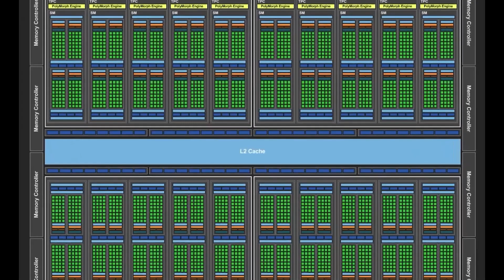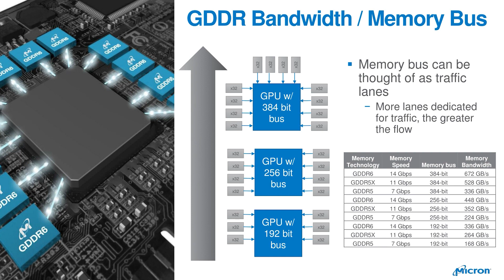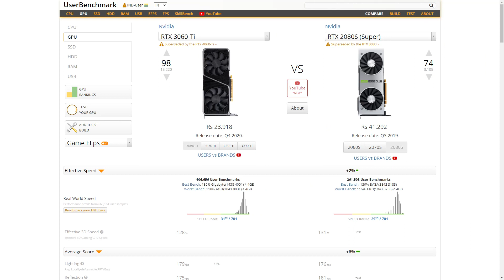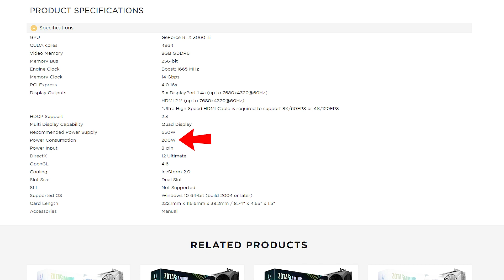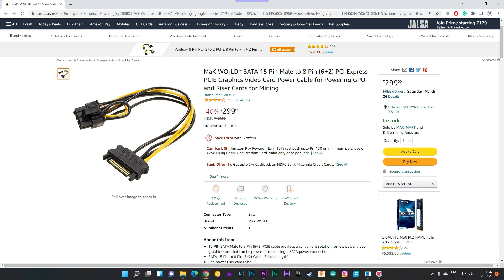RTX 4090 vs. RTX 3070 & RTX 3060 Ti: Which Graphics Card Should You Buy? (Hindi)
Are you a PC enthusiast or gamer looking to upgrade your graphics card? In this video, why you should not buy RTX 4090. RTX 3070 and RTX 3060 Ti or basically any 70 series or 60 series aka mid-range cards are always the best alternatives. Maybe in terms of future-proofing 80 series or 90 series cards are could be the best choice but not always the best ever decision. Let’s know why?

Recommended Screw Driver Set
Graphics Card Graphics Cards
Internal Hard Drives
CHANNEL DESCRIPTION
Hello everyone, this channel is based on technology like different gadgets, computers, mobile phones, and stuff. Here you can gain your knowledge about all the technical terms, the working principles of a particular gadget, troubleshooting, and everything that makes a guy a real geek. I can promise you that you will never be disappointed.